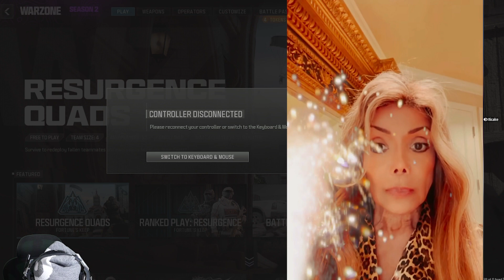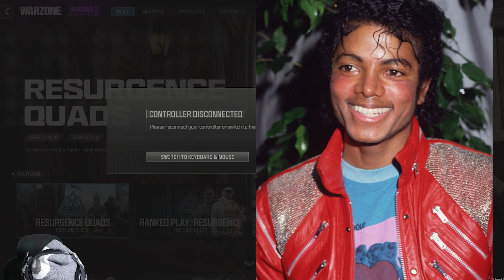LATE NIGHT CONVOS "The Jacksons" [EPISODE 22]